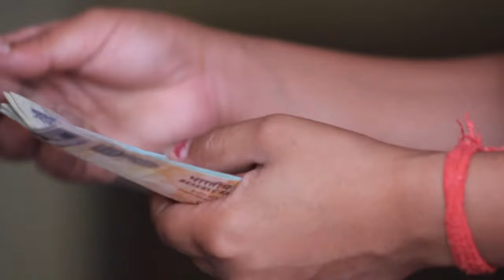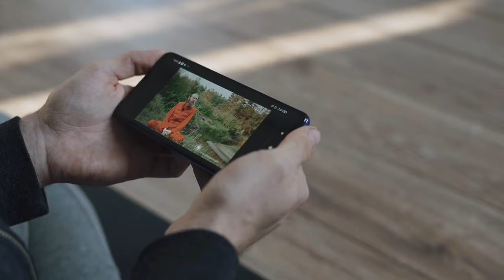बांसी रोटी के ये उपाय धन-धान्य से भर देंगे आपका घर, कभी नहीं होगी पैसों की कमी Basi Roti ke Upay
बांसी रोटी के ये उपाय धन-धान्य से भर देंगे आपका घर, कभी नहीं होगी पैसों की कमी Basi Roti ke Upay श्री कृष्ण कहते है जो स्त्री 3 चीजों का दान करती है वह कभी गरीब नहीं रहती | Vastu tips जो स्त्री इस दिन अपने बाल धोती है उसका घर पैसों से भर रहता है | माँ लक्ष्मी की बरसती है कृपा vastu जो स्त्री इस दिन अपने बाल धोती है उसका घर पैसों से भर रहता है | माँ लक्ष्मी की बरसती है कृपा vastu लिपस्टिक काजल लगाने वाली महिलाएं जरूर सुने|श्री आचार्य जी महाराज| aniruddhacharya ji
Your Qurees.
aniruddhacharya ji maharaj
aniruddhacharya ji
anirudhacharya ji
aniruddhacharya
aniruddhacharya ji pravachan
aniruddhacharya ji maharaj live
aniruddhacharya ji maharaj bhajan
pravachan aniruddhacharya ji maharaj
aniruddhacharya ji maharaj katha vrindavan (uttar pradesh)
aniruddhacharya maharaj
aniruddhacharya ji aarti
aniruddhacharya ji bhajan
shri aniruddhacharya
sanskar bhajan
sanskar channel
maharaj
vastu shastra
vastu,vastu sastra
vastu tips for home
vastu shastra rules
vasthu shastra
vaastu shastra
vastu for home
bastu sastra
astro vastu
vastu shastra hindi
ghar ka vastu shastra
vastu shastra kya hai
vastu shashtra
vaastu shastra movie
assamese vastu shastra
assamese bastu shastra
vastu tips for bedroom
bageshwar dham
begeshwar dham sarkar live katha
begeshwar dham sarkar live divya darbarbageshwar dham ki katha